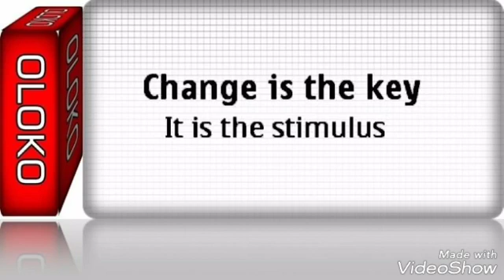OLOKO MEDIA FILED OF OLOKOMEDIA